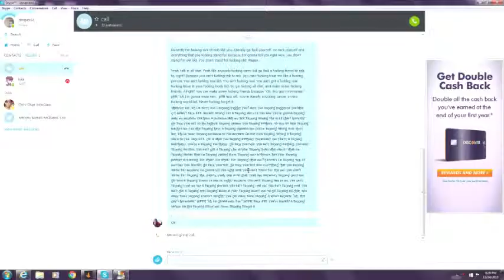1v1 me dudet my ADC